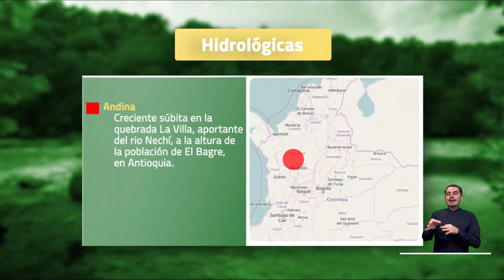Pronóstico del tiempo - Noche sábado 21 y madrugada domingo 22 de octubre 2023